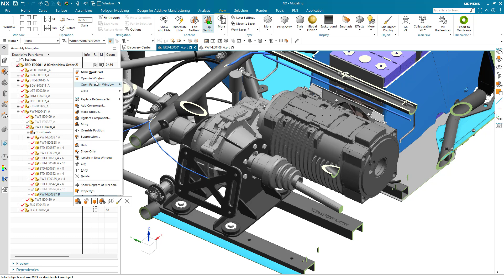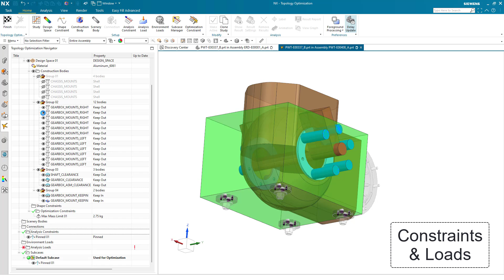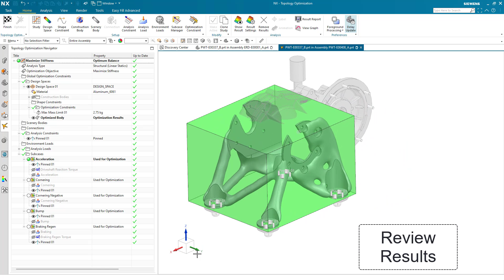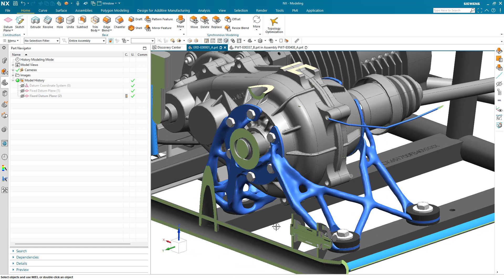NX Topology Optimizer Demonstration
Perform topology optimization directly from the NX Modeling environment using the Topology Optimization command.

Watch this video for a practical use case demonstrating:
- Setting up a Topology Optimization feature
- Reviewing results
- Running multiple studies
- Finalizing the geometry